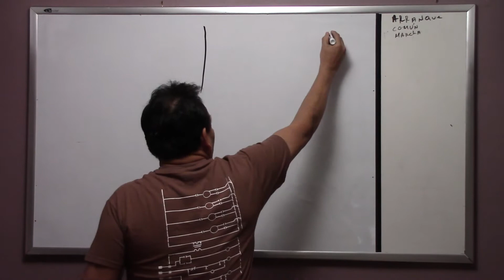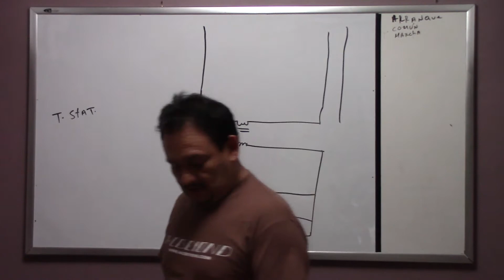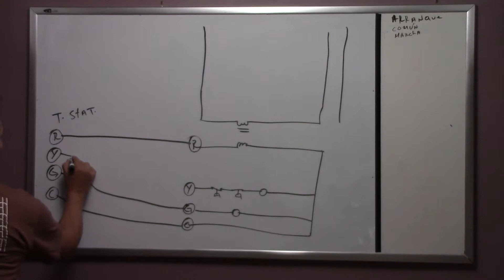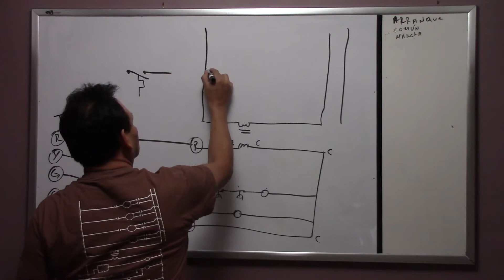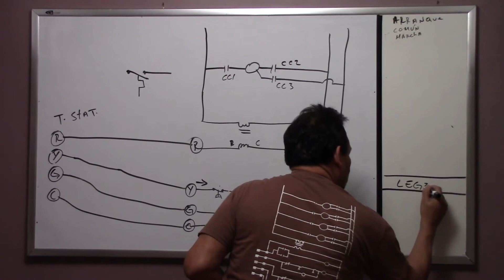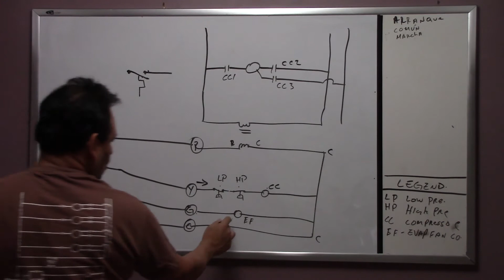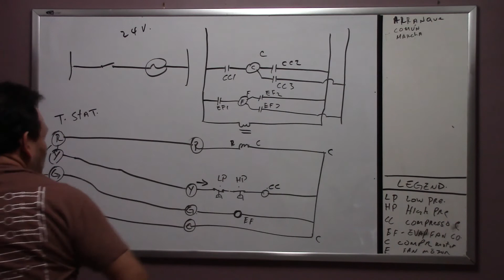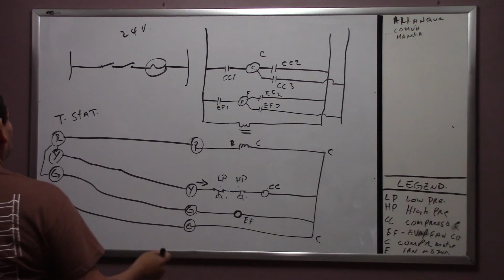#10 part 1 how hvac diagram works.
On this video #10 part 1 we are going to talk about wiring diagrams, thermostat, low pressure, high pressure,contactor coils, and transformer.
Tools that I used and can be purchase. (drawing or real ones)
TRANSFORMER
Transformer with wire leads and quick connect universal 24 VAC 40 VA
120/208/240 Volt 60 HZ Primary TP-40VA

Fuses
Zephyr Slow Blow Glass Cartridge Fuse (Pack of 6) 5x20mm
250V (1.6 Amp)
HIGH/LOW PRESSURES
LOW - SLP0530 Genuine OEM Supco Pressure Switch
HIGH - Supco SMR410 Pressure Switch With Manual Reset
BLOCKS
Control Voltage - MGI SpeedWare Screw Terminal Junction Block, Double Row
Barrier Strip 2-Pack (6P)
Main Voltage - Sscon 2pcs Dual Rows Terminal Block 500V 60A
 3 Position Screw TerminalElectrical Barrier Strip Block
THERMOSTATS/WIRE
ICM Controls SC5811 Multi-Stage Programmable Thermostat
ICM Controls I3020W ICM I3-Series Touch Thermostat,
Southwire 64169644 Thermostat Wire
METERS - Fluke 902 FC HVAC True-RMS Clamp Meter
UEI Test Instruments DL389 TRMS Dual
CONTACTORS - Packard C340A 3 Pole 40 Amp Contactor 24 Volt Coil
PC230A Contactor Double Two Pole 30 Amps 24 Volts
for Air Conditioner Heat Pump
MISC.- 10 Gauge THHN Wire Stranded 4 Colors 25 FT Each RED Black Green White THWN 600V
Copper Cable AWG
14 Gauge THHN Wire Stranded 4 Colors 25 FT Each
RED Black Green White THWN 600V Copper Cable AWG
SYLVANIA General Lighting 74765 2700K 60W Equivalent
A29 LED Light Bulb
GE Grounding Toggle Switch, Single Pole,
15 Amp,54161
NOTICE OF LIABILITY
Information contained in these videos has been obtained from sources believed to be reliable, however neither Acbeyond Inc, Oscar Moran or anyone else connected with Acbeyond Inc.  Guarantees the accuracy or completeness of any information published herein, and neither shall be responsible for any errors, omission damages, liabilities or personal injuries arising out of information derived from these videos.